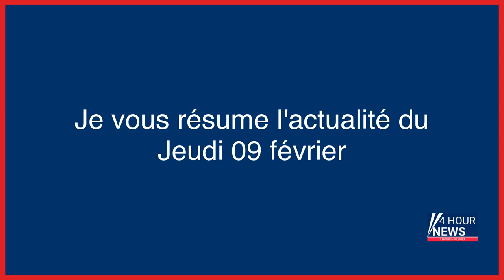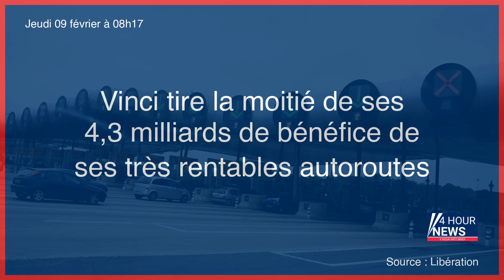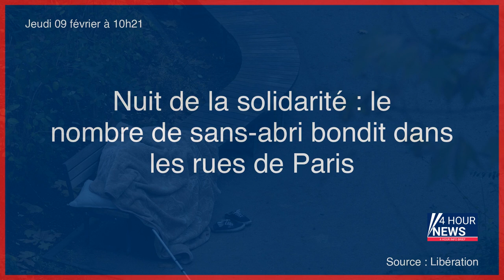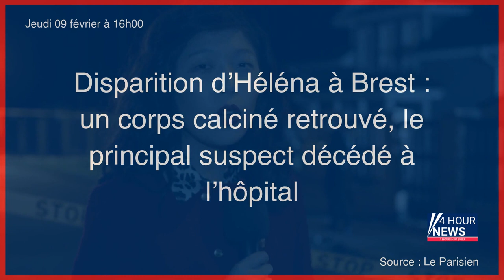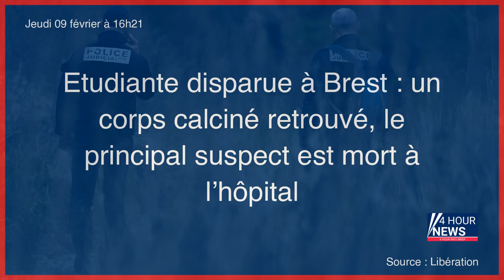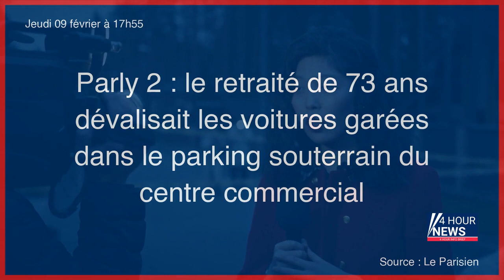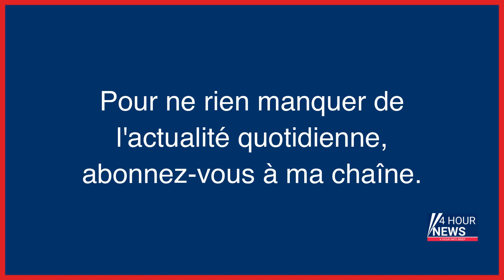Résumé de l'actualité du Jeudi 09 février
- Corée du Nord : Kim Jong Un a célébré les 75 ans de son armée
- Grèves en Guadeloupe : 100 000 foyers victimes de coupures de courant
- Triel : et maintenant, des élus de la mairie visés par des plaintes d’agents
- Nord : la voiture du couple d’octogénaires disparu retrouvée dans un canal, deux corps à l’intérieur
- Il faisait du chantage à ses victimes : un homme de 21 ans suspecté de plusieurs viols écroué dans la Loire
- Tentative de féminicide : « Je me bats pour Chloé et toutes ces femmes qu’on refuse d’écouter »
- En hiver, la Nuit des étoiles brille aussi
- Zelensky et Macron se rendent à Bruxelles, plus de 16 000 morts en Turquie, renationalisation d’EDF à l’Assemblée… l’actu de ce jeudi
- «Incontinence législative» et référence à Melville : à l’Assemblée, le manège désenchanté du débat sur les retraites
- Match France-Maroc : prison ferme après des violences à Annecy
- Vinci réalise un bénéfice net de 4,26 milliards d’euros en 2022
- Vinci tire la moitié de ses 4,3 milliards de bénéfice de ses très rentables autoroutes
- Disney+ perd des abonnés pour la première fois et vire 7 000 personnes d’un coup de baguette magique
- Guerre en Ukraine, en direct : Volodymyr Zelensky est arrivé à Bruxelles pour rencontrer les Vingt-Sept
- Des mesures pour lutter contre les selfies mortels à Étretat
- La Corée du Nord dévoile une quantité record de missiles
- Procès d’une revenante de Syrie : l’ex-étudiante de Nanterre devenue femme de djihadistes
- Patrice Evra condamné à 1 000 euros d’amende pour injure homophobe, après des insultes visant le PSG
- Nuit de la solidarité : le nombre de sans-abri bondit dans les rues de Paris
- Strasbourg : la maison Mimir ravagée par un incendie
- Zelensky ovationné à Bruxelles par les eurodéputés : «Nous nous défendons, nous vous défendons»
- Le salaire de base a augmenté de 3,8 % l’an dernier en France
- Plus de 17 500 morts : le séisme en Turquie et en Syrie plus meurtrier qu’en 1999
- Trafic de crack à Paris : l’argent de la drogue était blanchi… dans une machine à laver
- Disparition d’Héléna : des fouilles en cours au sud de Brest
- Métros, RER et bus bondés : 37,60 euros remboursés pour les détenteurs du pass Navigo
- RATP : une indemnisation de 37,60 euros pour les détenteurs du Pass Navigo
- Redécoupage des régions : Emmanuel Macron dans les pas de Nicolas Sarkozy ?
- Un homme mis en examen pour le meurtre de sa compagne soupçonné d’un autre féminicide 4 ans plus tôt
- Nord : un homme inconnu de la police tué de deux balles dans la tête
- Burkina Faso : deux employés de MSF tués, les violences contre les civils se multiplient
- Lille : Darmanin interdit une soirée « Qu’ils retournent en Afrique » organisée par l’ultra-droite
- Suicide d’un étudiant ayant déclenché un MeTooGay : la famille veut rouvrir l’enquête
- Calvados : un homme retrouvé mort, son fils d’une vingtaine d’années suspecté du meurtre
- Longjumeau : un homme « fracassé » par une bande de jeunes sur un parking, neuf interpellations
- Mariages blancs : les faux mariés versaient 25 000 euros à un réseau pour devenir Français
- Guerre en Ukraine : le groupe Wagner affirme arrêter de recruter ses mercenaires dans les prisons
- Disparition d’Héléna à Brest : un corps calciné retrouvé, le principal suspect décédé à l’hôpital
- Etudiante disparue à Brest : un corps calciné retrouvé, le principal suspect est mort à l’hôpital
- Accident mortel de manège à Clermont-Ferrand : des défaillances à l’origine du drame
- Deux plaintes contre le patron de la police en Polynésie française pour harcèlement moral
- Les Mureaux : une famille intoxiquée après avoir allumé un barbecue dans un appartement
- Enfants maltraités dans le Pas-de-Calais : 2 ans de prison avec sursis pour les parents bourreaux
- Insultes de Hanouna au député Louis Boyard : C8 écope d’une amende de 3,5 millions d’euros
- Le parrain corse Jacques Mariani détenait une note confidentielle du ministère de l’Intérieur dans sa cellule
- Parly 2 : le retraité de 73 ans dévalisait les voitures garées dans le parking souterrain du centre commercial
- Il se faisait passer pour le père de Kylian Mbappé afin d’obtenir des titres de séjour pour un couple
- Niche PS: le texte contre le « démantèlement » d’EDF est voté
- Belgique : le corps d’une Chinoise retrouvé découpé dans une valise, le milieu de la prostitution soupçonné
- « Une partie de ma vie a été volée » : Florence Porcel, première accusatrice de PPDA, témoigne
- Vingt ans de réclusion requis contre Mr WaynZ, le streamer influent « aux deux visages »
- Un policier de Compiègne condamné pour avoir planté un stylo dans la jambe de son collègue
- Guerre en Ukraine, en direct : SpaceX doit choisir entre Kiev et Moscou, affirme un conseiller de Volodymyr Zelensky
- Garderie percutée par un bus au Québec : le chauffeur « transféré à l’hôpital pour un examen psychiatrique »
- Corbeil-Essonnes : les récits contradictoires des trois hommes accusés de tentative de m...